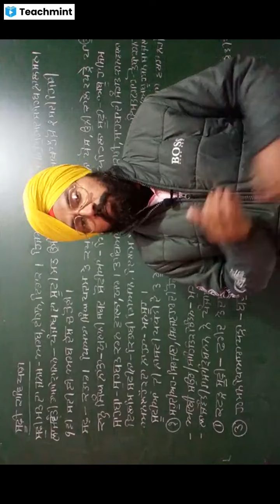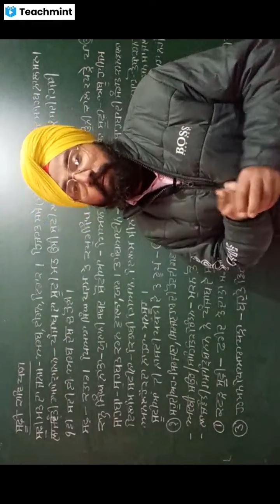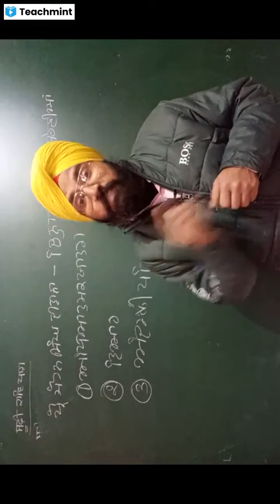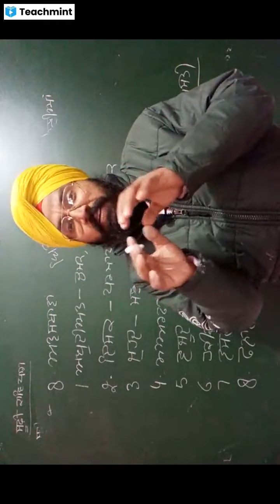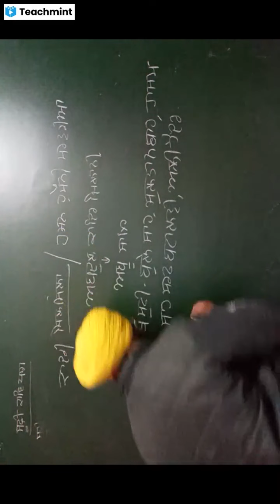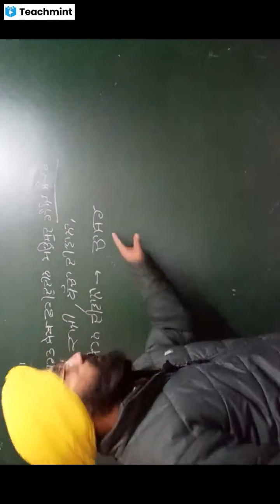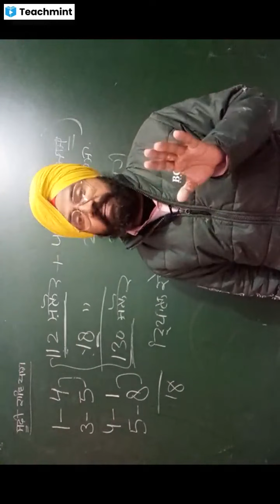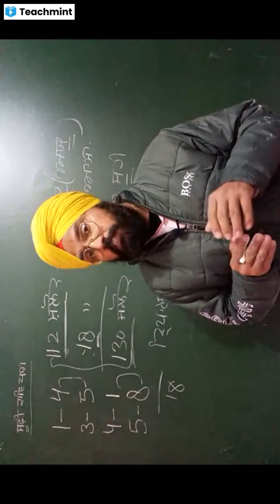ਸੂਫ਼ੀ ਕਾਵਿ ਧਾਰਾ ਅਤੇ ਬਾਬਾ ਫ਼ਰੀਦ ਜੀ Baba fareed ji। Soofi Kawi Dhara।A. Professor KULDEEP SINGH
guru Gobind Singh Ji ਚੰਡੀ ਦੀ ਵਾਰ
ਲੈਕਚਰਾਰ , ਸੀਨੀਅਰ ਟੀਚਰ ਅਤੇ ਨੈੱਟ ਲਈ
kuldeep singh lecturer punjabiਟੈਲੀਗਰਾਮ ਨਾਲ਼ ਜੁੜੋ
ਕੁਲਦੀਪ ਸਿੰਘ
2008 3rd grade teacher selected by Rpsc Raj govt
2011  2nd grade teacher selected by Rpsc raj govt
2015 lecturer appointed by Raj govt
2019 JRF topper
2022 ਰਾਜਸਥਾਨ ਦਾ ਪਹਿਲਾ ਅਸਿਸਟੈਂਟ ਪ੍ਰੋਫੈਸਰ selected by Rpsc ਰਾਜ. ਸਰਕਾਰ

ਫ੍ਰੀ ਸੇਵਾ
ਟੈਲੀਗਰਾਮ ਨਾਲ਼ ਜੁੜੋ